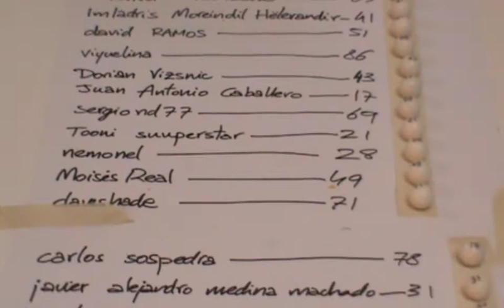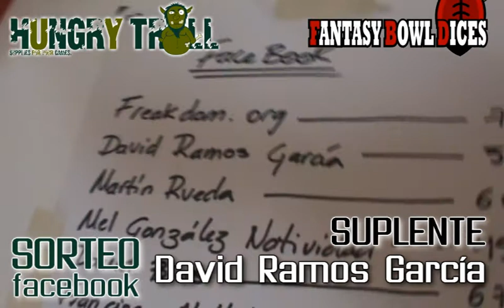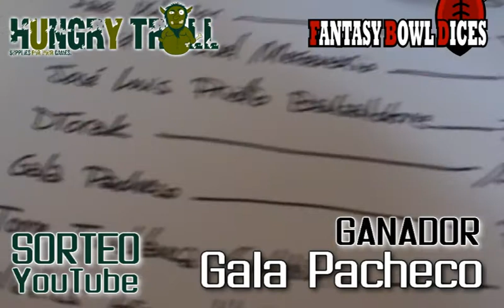Sorteo HUNGRY TROLL + FANTASY BOWL DICES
HUNGRY TROLL